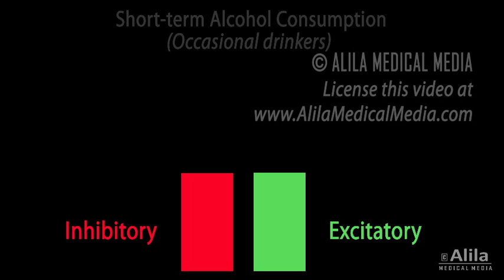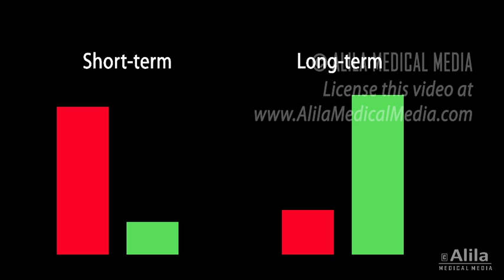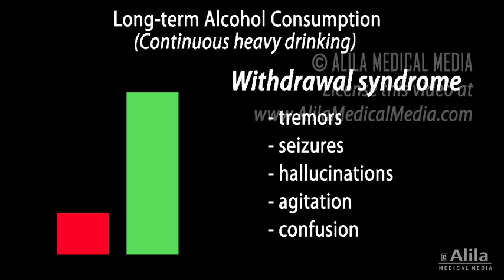Alcohol Effects on the Brain, PATIENT Version, Animation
For patient education : Depressant effect of alcohol and how it causes over-drinking, addiction, withdrawal syndrome and relapse.

Voice by: Sue Stern.

Alcohol is generally known as a DEPRESSANT of the central nervous system; it INHIBITS brain activities, causing a range of physiological effects such as impaired body movements and slurred speech. The brain is a complex network of billions of neurons. Neurons can be excitatory or inhibitory. Excitatory neurons stimulate others to respond and transmit electrical messages, while inhibitory neurons SUPPRESS responsiveness, preventing excessive firing. A balance between excitation and inhibition is essential for normal brain functions. Short-term alcohol consumption DISRUPTS this balance, INCREASING INHIBITORY and DECREASING EXCITATORY functions.  Specifically, alcohol inhibits responsiveness of neurons via its interaction with the GABA system. At the same time, alcohol also inhibits the glutamate system, a major excitatory circuit of the brain. GABA ACTIVATION and glutamate INHIBITION together bring DOWN brain activities. Depending on the concentration of ethanol in the blood, alcohol’s depressant effect can range from slight drowsiness to blackout, or even respiratory failure and death.
Chronic, or long-term consumption of alcohol, however, produces an OPPOSITE effect on the brain. This is because SUSTAINED inhibition caused by PROLONGED alcohol exposure eventually ACTIVATES the brain’s ADAPTATION response. In attempts to restore the equilibrium, the brain DECREASES GABA inhibitory and INCREASES glutamate excitatory functions to compensate for the alcohol’s effect.  As the balance tilts toward EXCITATION, more and more alcohol is needed to achieve the same inhibitory effect. This leads to overdrinking and eventually addiction. If alcohol consumption is ABRUPTLY reduced or discontinued at this point, an ill-feeling known as WITHDRAWAL syndrome may follow. This is because the brain is now HYPER-excitable if NOT balanced by the inhibitory effect of alcohol. Alcohol withdrawal syndrome is characterized by tremors, seizures, hallucinations, agitation and confusion. Withdrawal-related anxiety also contributes to alcohol-seeking behavior and CONTINUED alcohol abuse.